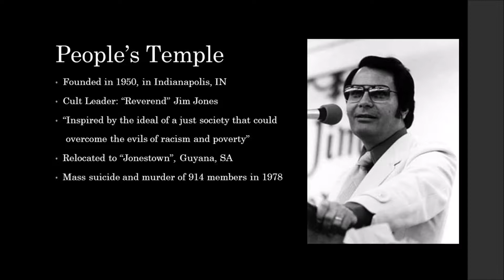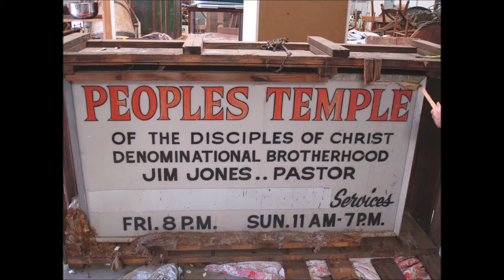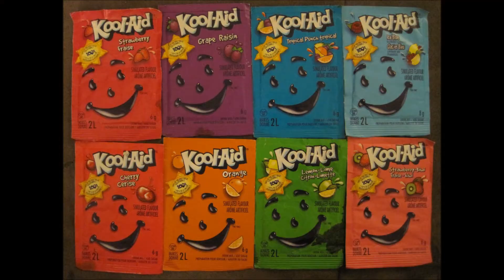Jim Jones - Jonestown Solidarity (Fall 1977) Side B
The two parts of this tape were likely recorded about the same time, in late 1977 or early 1978. The first part consists of the closing moments of a nighttime community meeting in Jonestown; the second consists of two radio programs recorded at Jonestown to be broadcast in Georgetown.

The tape opens with Jim Jones reminding his followers of how much strength and unity they have, and how their commitment to the community – and more especially to him – continues to make them strong. They have stood up to pressure before – he evokes the memory of the Six Day Siege in the fall of 1977 – and they have won on their demands. Still, he feels the need for them to remind the world, that if he dies, a bloodbath will follow. But he’s healthy tonight, he tells them, and they don’t have to worry about him dying anytime soon.

He is not afraid to die. He certainly isn’t worried about being shot by an enemy firing at him from the jungle – he could have been taken down any number of times, if that fit into their plans – but instead, he speaks of the harassing nature of the conspiracy, how they try to drain the energy from the community and himself, how they hope that they will eventually turn against him.

While he isn’t afraid of death, he does ask the residents about their own fears – an inquiry which seems to have started earlier that evening, if not at a previous meeting – and implores them to be honest about their feelings. There will be no discipline, no recriminations towards anyone who acknowledges the fear. “We want to help you,” he says several times.

He also asks who misses the United States and why. There is apparently a larger response to this question, as people express their desire to see their relatives. Even Jones’ reminder that some of their relatives are Temple enemies doesn’t seem to be enough, and he amends the query to “how many miss nothing more than loved ones? Anything else you miss?”

The second part consists of two radio programs recorded for broadcast in Georgetown. In the first, several seniors talk about the shortcomings of retirement homes and care facilities in the United States, and what they have in Jonestown. Jones joins the conversation in progress with a reminder that their efforts to take care of seniors in Jonestown have the blessing of the Guyanese government – the broadcasts are, after all, intended for a Guyanese audience – and Temple spokesperson Michael Prokes, who hosts the radio program, describes the activities that the seniors have, ranging from gardening and sewing, to volunteering in the school and medical clinic, to “just doing whatever they want to do.”

In the second radio program, Jones talks to Prokes about the conspiracy against them and expresses surprise that a church which does so much good, which has helped so many people, and which has the support of such a wide section of American society – including several names that he lists – could be subject to so much harassment. Prokes asks whether “this conspiracy was initiated against us because we tried to live as socialist in a capitalist society,” to which Jones replies that “[if] a group is practicing socialism 5000 miles away, if it is a model and succeeding, … that is a threat to certain reactionary elements in the United States.” As before, this aspect of the commentary is directed to the Guyanese audience.

Jones completes his description of the Jonestown community with a recitation of how it is contributing to the welfare of the population of the country’s Northwest District, by donating “thousands of pounds of rice weekly for some time now … and thousands of pounds of fish on other occasions.” It has also adopted several Guyanese children, and offers medical services to its neighbors.

The broadcast ends with a performance of several songs by Jonestown’s school-age children.